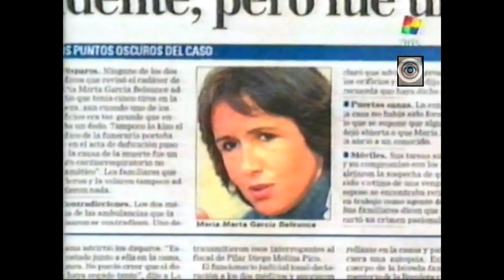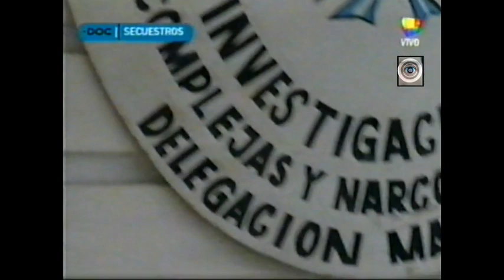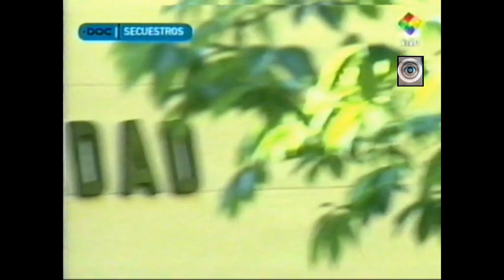Punto Doc (América)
Noticias de ayer...

GS